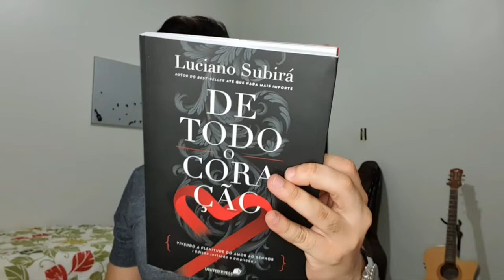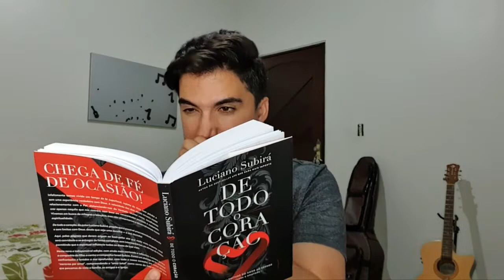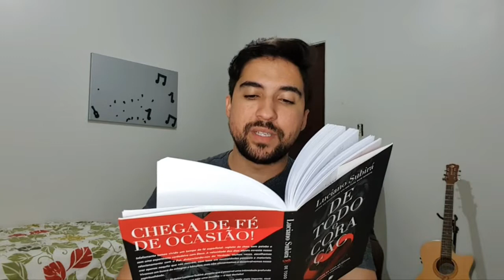Voltar ao Primeiro Amor - Capítulo 7 (Luciano Subirá)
Livro: De Todo o Coração
Autor: Luciano Subirá

0:00 Introdução
2:16 O Que É?
4:57 A Perda
6:33 Porque Perdemos
6:58 Convivio Com o Pecado
8:51 Falta de Profundidade
10:21 Falta de Tratamento
13:45 Distrações
16:12 Caminho de Volta